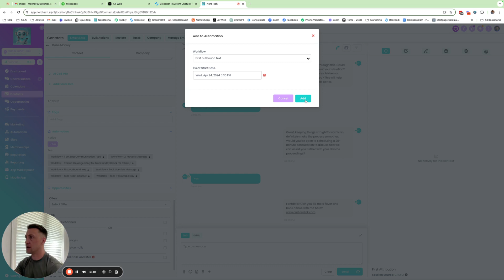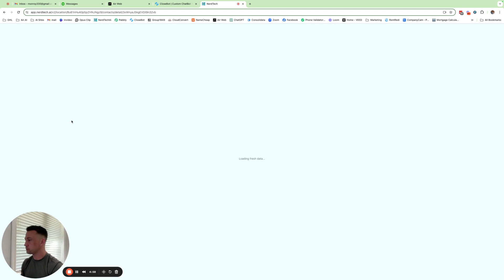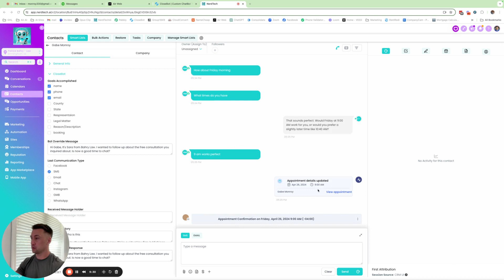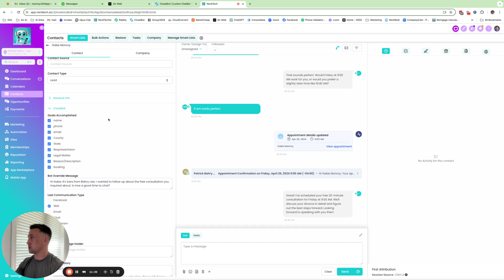Closebot.Ai LIVE DEMO: Attorney Qualifying and Booking Bot 🤖📆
📆 📞 HERE IS MY LINK TO DEMO AND BOOK APPOINTMENT WITH ME!

(I'll give you some free free air.ai account an one free advanced chatbot)